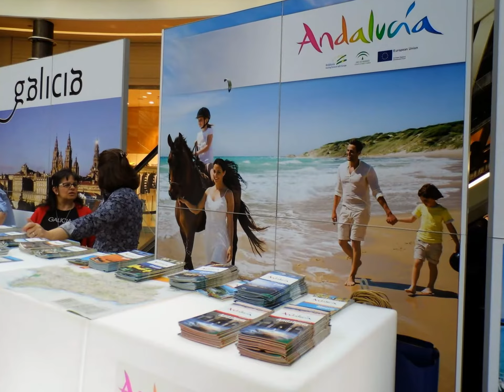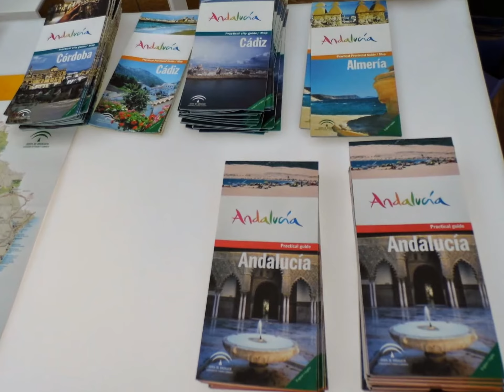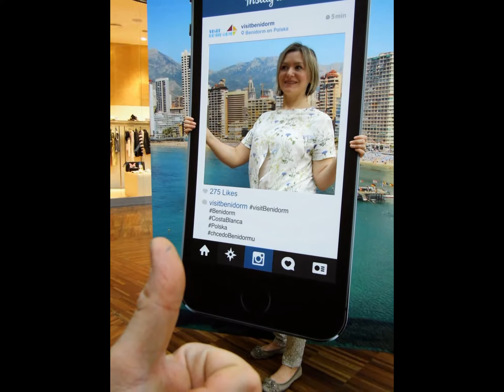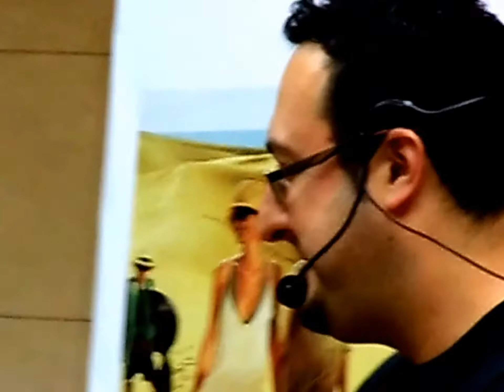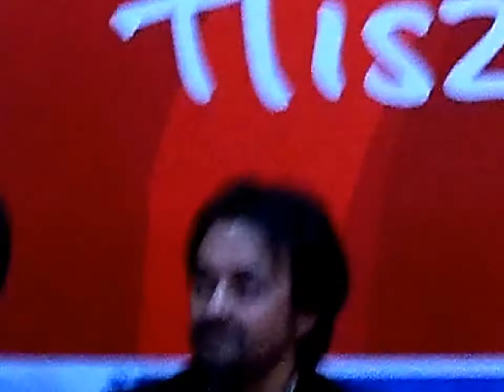2015.05.10 Kocham Łódź-Hiszpania w Łodzi-ALL